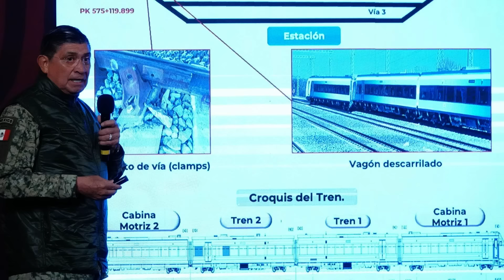1er corte de anomalías del Tren Maya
Hice un 1er corte de las anomalías detectadas del Tre Maya a más de 6 meses de operación principalmente en los Tramos 4, 5 y 6 que es por donde ando revisando y reporteando y con el descarrilamiento de hoy en reynosa creo debemos reflexionar.

Periodismo Independiente
Para mantenernos en el periodismo independiente y no comprometer la verdad que encontramos en las investigaciones que respaldan nuestros reportajes, no podemos aceptar acuerdos con la clase política ni permitir patrocinadores que nos generen conflictos de intereses.
Nuestro contenido no es negociable.

Ayúdanos con nuestros gastos.
ScotiaBank
Wilberth Esquivel
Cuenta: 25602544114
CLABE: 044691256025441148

ATTE
Ing. Wilberth Esquivel Zanoguera